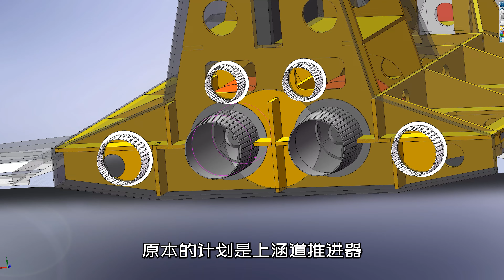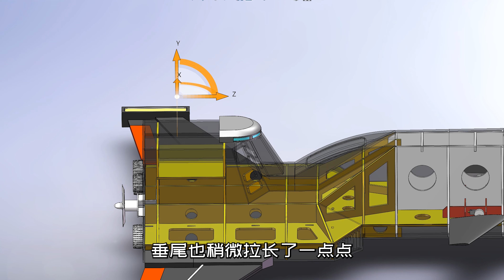奥特曼中的终极巨舰【亚特迪斯号】，我们试飞成功了！丨魔界造物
亚特迪斯号图纸
提取码：wqe8

制作材料：KT板，得物纸箱,发泡pla，航空层板
电池:4S 2600mah
遥控器：ET16
动力：2820 kv1400

拍摄设备：
录像 ：SONY FX3 /TAMRON28-200/GO 3拇指相机
录音：DJI Mic 2 / 罗德 VideoMic NTG